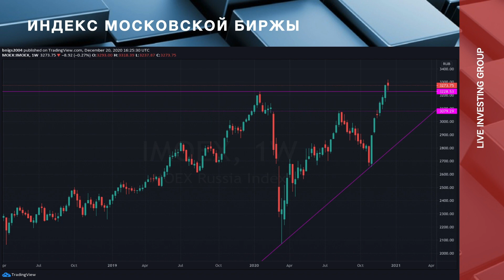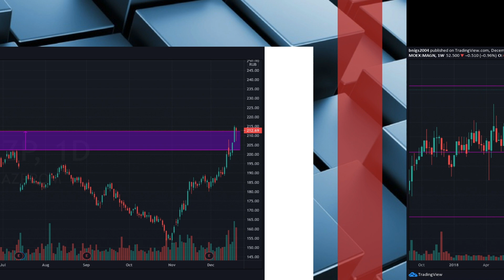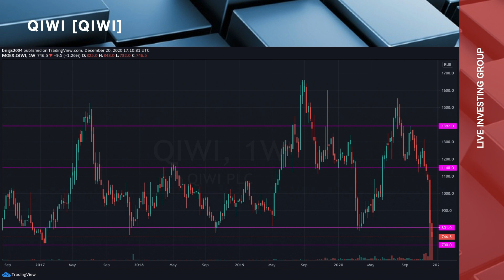Еженедельный обзор. 21.12.2020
Запись на групповой тренинг "Полное погружение" от
Сергея Алексеева и Артема Кендирова

Пройдя обучение в компании Live Investing Group вы научитесь:
• риск менеджмент
• математику трейдинга